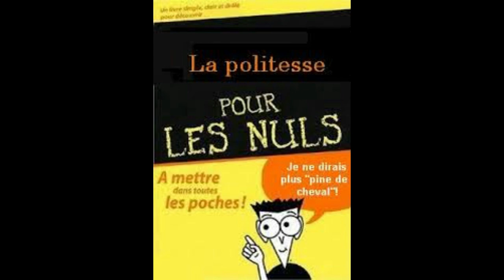La politesse sur l'eau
Ce n'est pas donné à tout le monde !